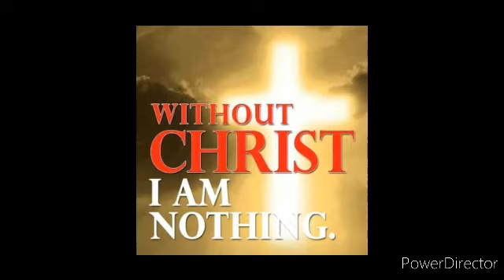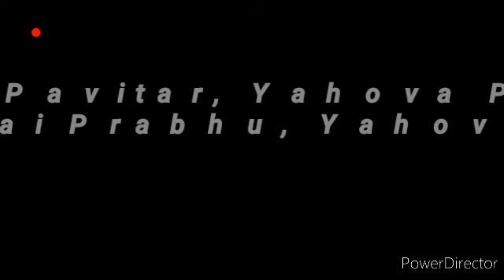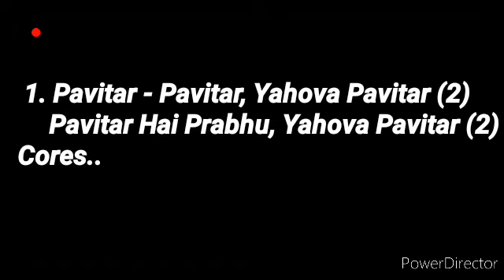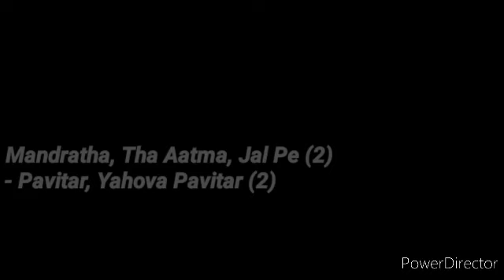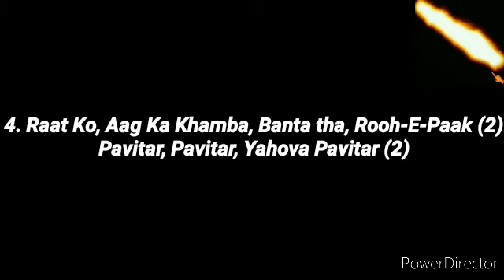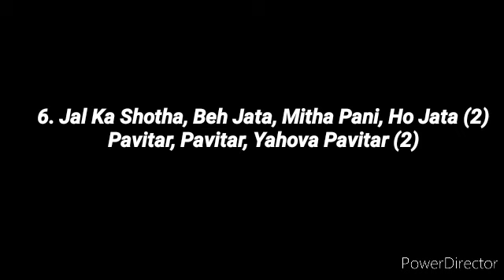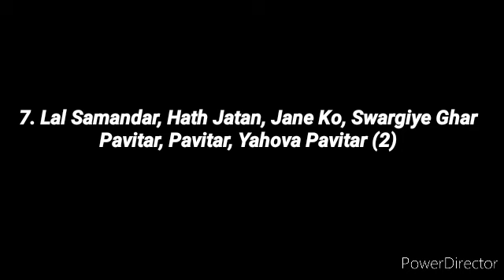ਪਹਿਲਾ ਕੂਚ = The 1st Exodus = पहली निकासी = निर्गमन 3:10 आमीन :-)